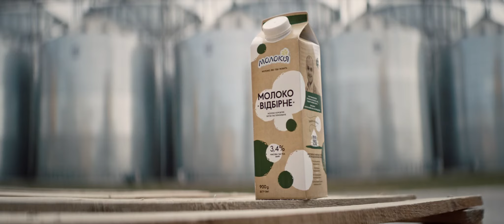a series of video for food company | Molokiya | молоко "Відбірне" | Тарас Баран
Молокія презентує новий продукт компанії — Молоко «Відбірне». Ми відкриваємо завісу перед споживачем: де ж починається шлях молока, яка його історія та від яких факторів залежить його якість.

На упакуванні Молока «Відбірного» розміщений QR-код, зісканувавши який Ви зможете потрапити на одне з таких фермерських господарств та переконатися у тому, що Молокії не однаково!

Video agency: AND ACTION
Director: Ivan Ischenko
DoP: Bohdan Lysyk
Editing: Nazar Shpilchak
Production manager: Volodymyr Boyko
Colorist: Olga Korozhynska
Sound: Andrei Tkachuk